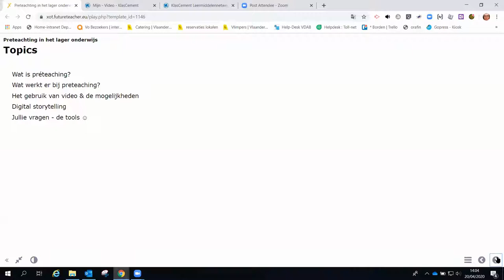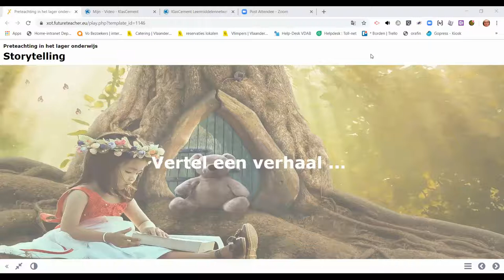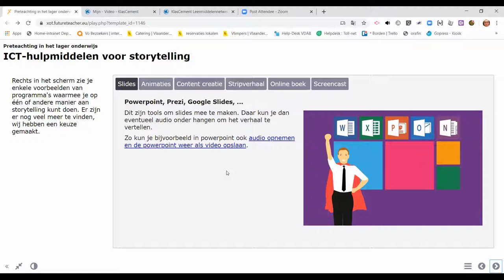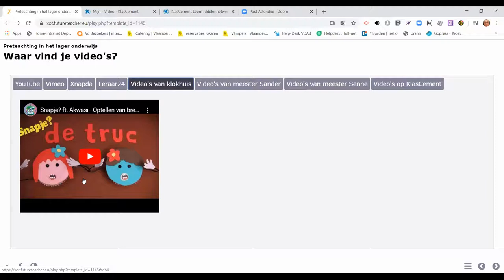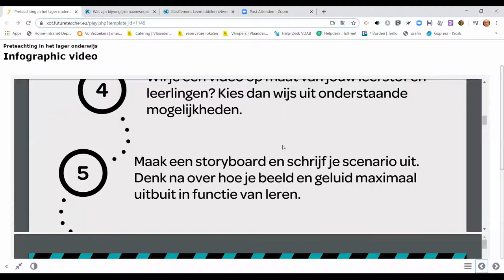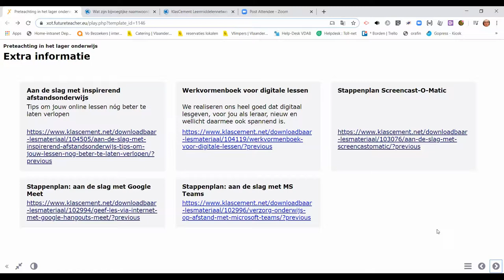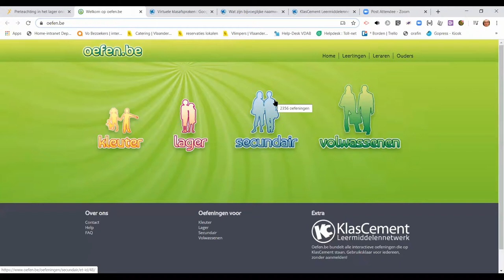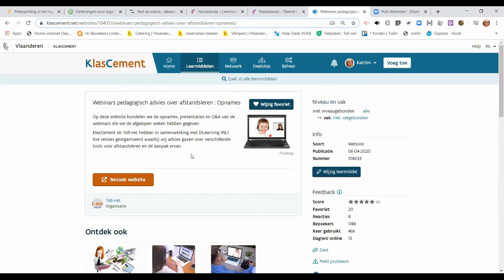Webinar 20 april 2020: Aanloopleren in het lager onderwijs